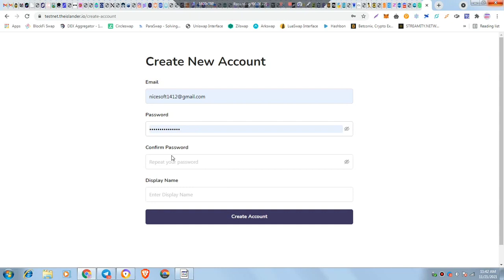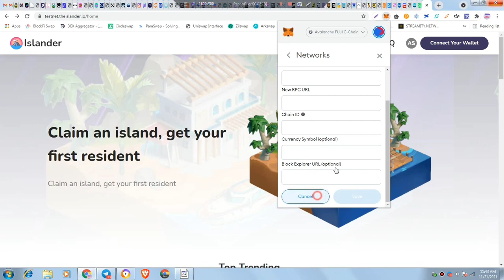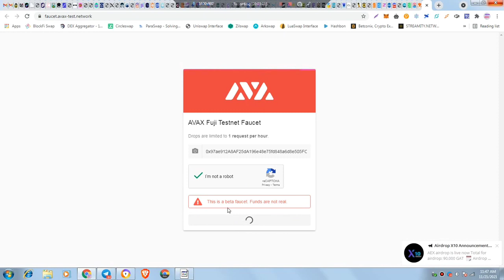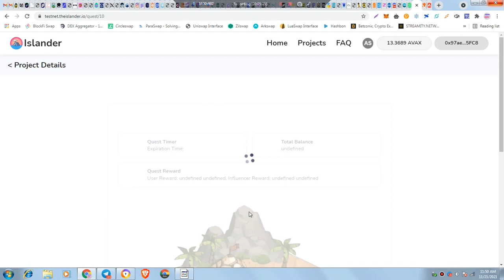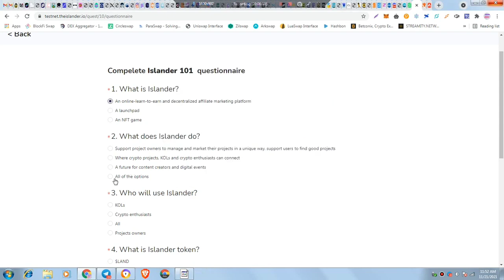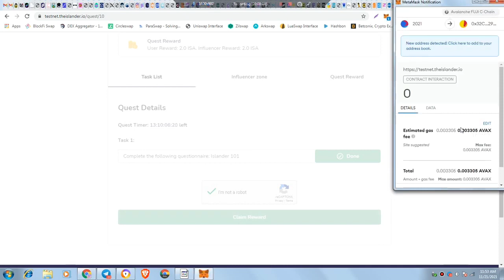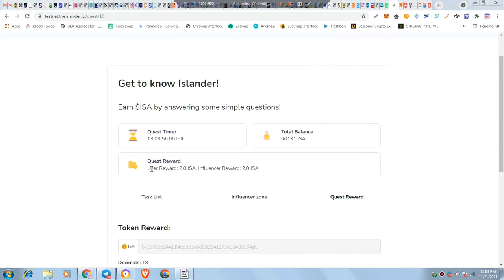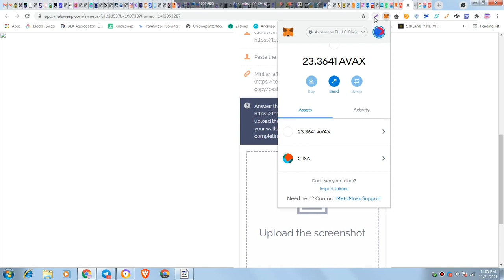New Testnet $10,000000 ISA Airdrop | For All User | islander Testnet Airdrop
Airdrop Post Link